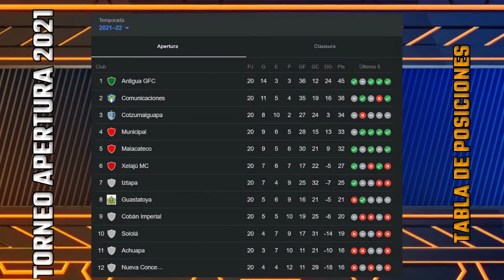JORNADA 20 / FUTBOL GUATEMALTECO / TORNEO APERTURA 2021 / MALACATECO Y XELAJÚ GANAN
QUE TAL AMIGOS TE SALUDA DANI 97 Y EN ESTA OCASIÓN TE LLEVARÉ A CABO EL RESUMEN DE LA JORNADA 20 CON CADA UNO DE LOS PARTIDOS,